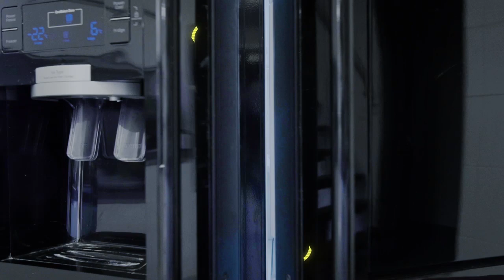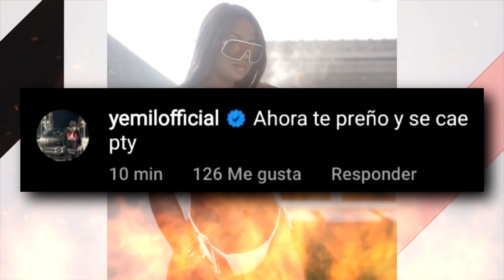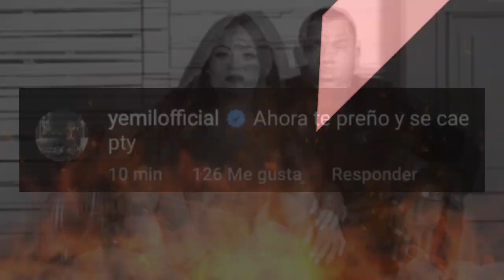OYE LA MORDIDA | TATIANA Y YEMIL. LA OPERACIÓN QUE LO DEJÓ ALOCADO | PARTE 1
Mordiditos, hoy traemos un segmento nuevo para ustedes porque si antes les gustaba cómo se bochincheaba aquí, ahora van a quedar con la boca abierta (no se lo pierdan que al lobo se le acaban las flores).